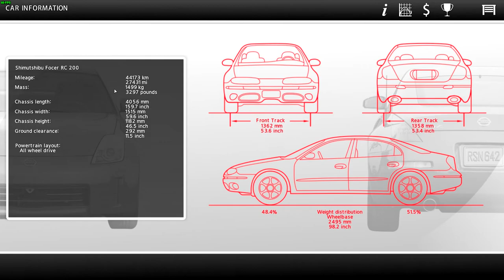WHAT WILL I DO NOW???? - Street Legal Racing Redline S9 - EP4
this was very bad. GG?

►STEAM GROUP IS LIVE, JOIN UP!